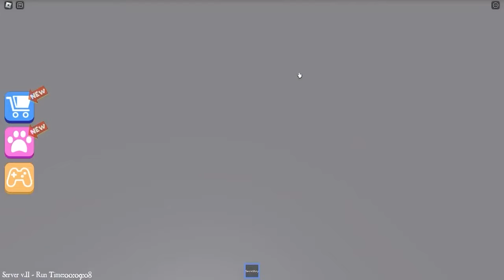Baby HAUNTED By EVIL GHOST!